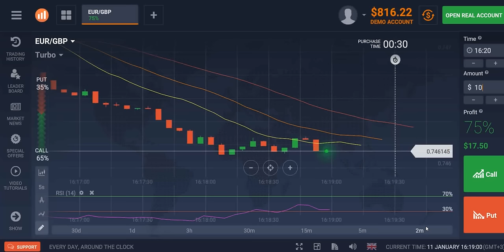Binary Forex broker. Turbo option. Demo trade EUR/GBP 25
Test of trade on a turbo options for a demo the account